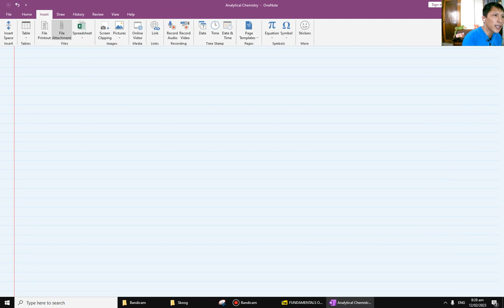6 P Values